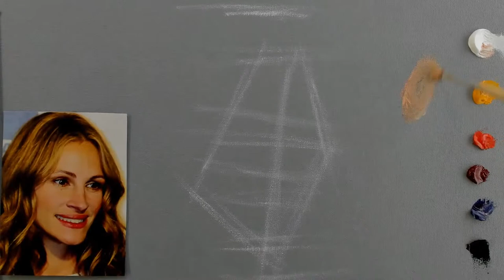Portrait painting - Julia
Linseed oil